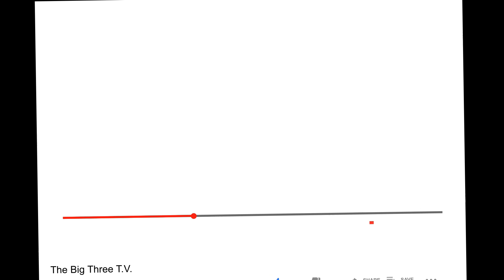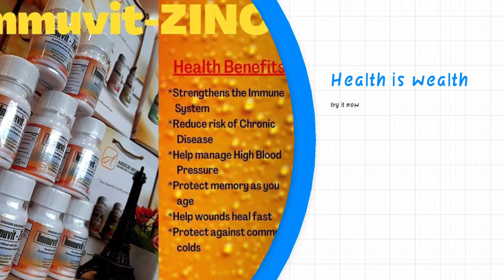MY ARDEUR HEALTH ESSENTIAL STORY - Darius Gascon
BE ONE OF THE LUCKY WINNERS OF THE FOLLOWING PRIZES:
*One (1) Winner of Brand New Samsung smartphone
*Four (4) Winners of Health Essentials Bronze Package - no codes
*Five (5) Winners of 1 bottle Immukira-AG and 1 bottle Immuvit-ZinC
A. Mechanics:
1. Ang contest na ito ay bukas para sa lahat ng miyembro ng Ardeur.
2. Gumawa ng video na naglalaman ng iyong kuwento kung ano ang naging resulta ng Immukira-AG o Immuvit-ZinC sa iyong kalusugan.
3. Ang haba ng iyong video ay kailangang hindi hihigit sa limang (5) minuto. Maaaring maglagay ng mga pictures tulad ng iyong “before and after” at iba pa.
4. Ang contest na ito ay magsisimula ng September 04 hanggang September 15, 2020.
5. Ang lahat ng entries ay kailangang matanggap bago mag 11:59 PM, Philippine Time, sa September 15, 2020.
6. Ang mga videos ay i-uupload sa YouTube Channel ng Ardeur: TBT TV.
7. Viewing Period: September 18, 2020 hanggang October 14, 2020 | 11:59 PM.
B. Selection of winners:
1. Ang sampung (10) videos na may pinakamaraming views ang mananalo. Ito ay ira-rank upang makuha ang mga mananalo mula sa Top 10 most viewed video entries.
2. Criteria for judging:
a. Originality - (40%)
b. Creativity - (30%)
c. Message Content - (30%)
3. Ang deadline ng pagbibilang ng number of views ay sa October 14, 2020 11:59PM.
C. Prizes:
*TOP 1 Most Viewed Video - Winner of Brand New Samsung smartphone
*TOP 2 to 4 Most View Video - Winners of Health Essentials Bronze Package - no codes
*TOP 5 to 10 Most Viewed Video - Winners of 1 bottle Immukira-AG and 1 bottle Immuvit-ZinC